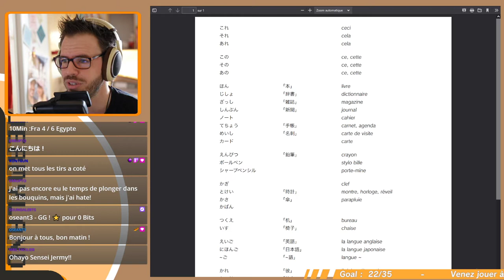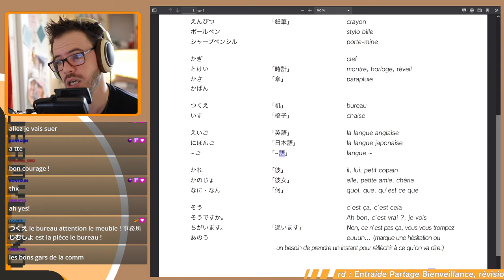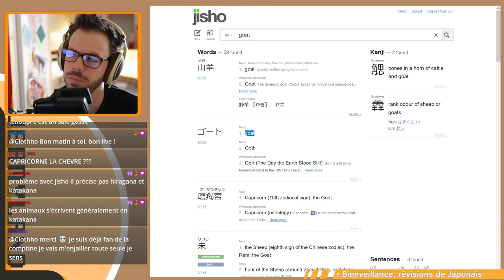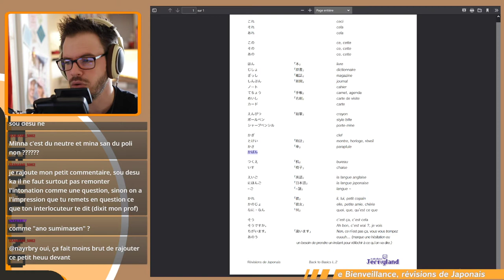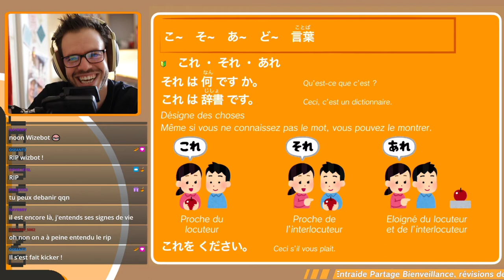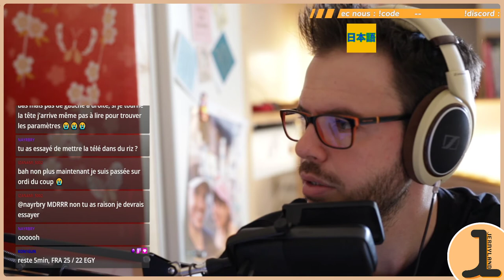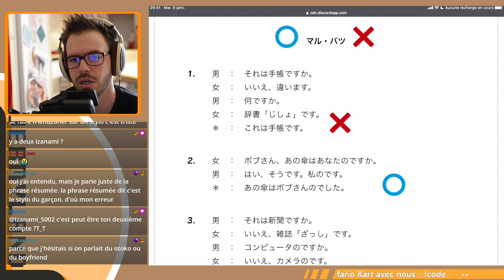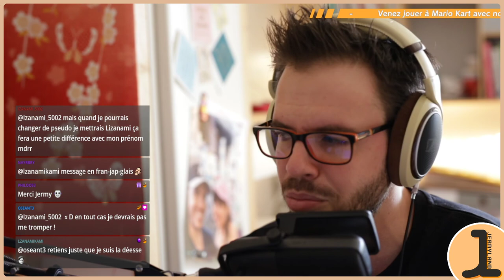Japonais 「日本語」 - Back to Basics Leçon #2 : Retour en arrière sur les premières leçons de Japonais !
Retour en arrière sur les premières leçons de Japonais avec vous !

Leçon 2

Retrouvez le vocabulaire et les fiches de révisions sur le Discord de la chaîne.